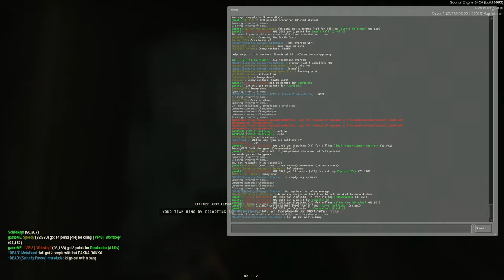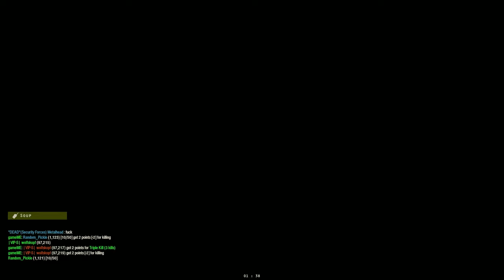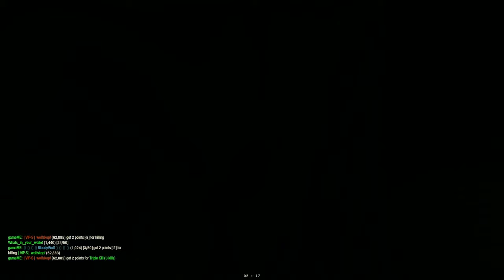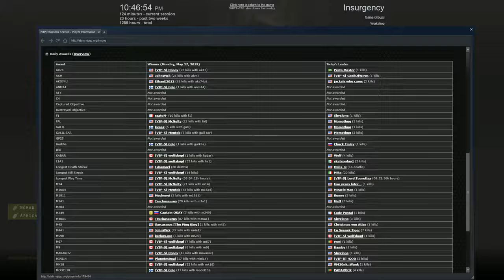The Grand Ambush Compilation | Insurgency 2014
His golden locks Time hath to silver turn’d;
    O Time too swift, O swiftness never ceasing!
His youth ’gainst time and age hath ever spurn’d,
    But spurn’d in vain; youth waneth by increasing:
Beauty, strength, youth, are flowers but fading seen;
Duty, faith, love, are roots, and ever green.

His helmet now shall make a hive for bees;
    And, lovers’ sonnets turn’d to holy psalms,
A man-at-arms must now serve on his knees,
    And feed on prayers, which are Age his alms:
But though from court to cottage he depart,
His Saint is sure of his unspotted heart.

And when he saddest sits in homely cell,
    He’ll teach his swains this carol for a song,—
‘Blest be the hearts that wish my sovereign well,
    Curst be the souls that think her any wrong.’
Goddess, allow this aged man his right
To be your beadsman now that was your knight.